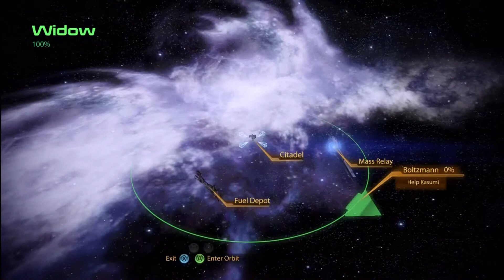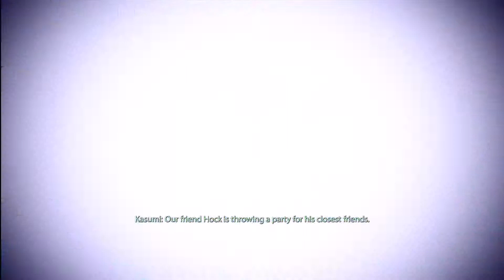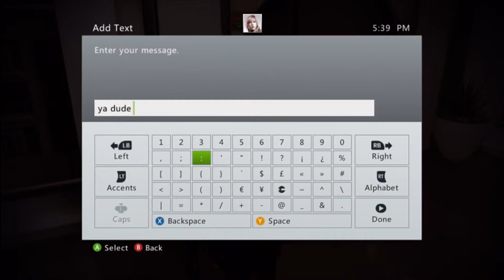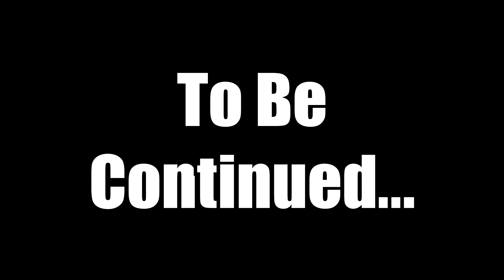Let's Play Mass Effect 2 - Episode 16: Kasumi's Love Part 1!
A Blind Playthrough of Mass Effect 2! I hope you enjoy my suffering :D! hahahahaha.